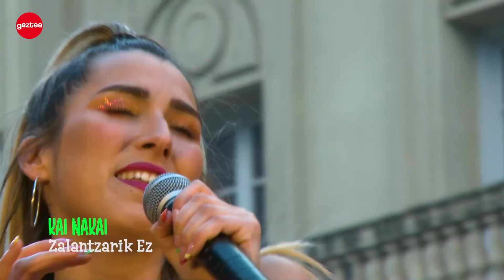Kai Nakai - Zalantzarik Ez [ZUZENEAN] | GAZTEA COVER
"Maitia" du izena Kai Nakai-en azken Mixtapea. Zalantzarik Ez Mixtape hontako azken kanta da, eta gaur zuzenean jo digu 💕💕  Aupa Kai!

Jarraitu GAZTEA sareetan! 📲

Informazio gehiago gure webgunean! 🖥